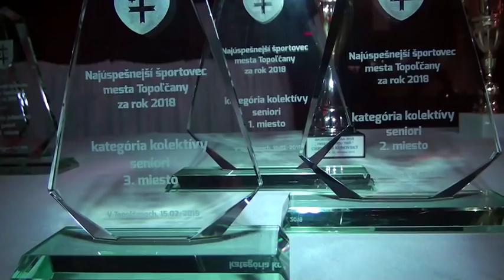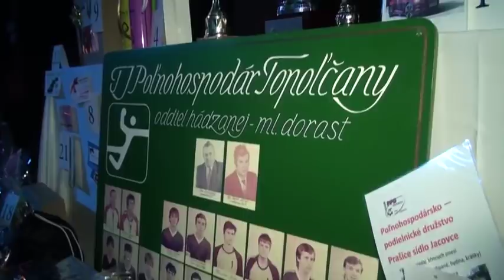Topoľčany City - Ples športovcov 2019 (TV Central)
Ples spojený s odovzdávaním cien pre najúspešnejších športovcov mesta Topoľčany za rok 2018 ako aj vyhlásenie ankety o najobľúbenejšieho športovca mesta.